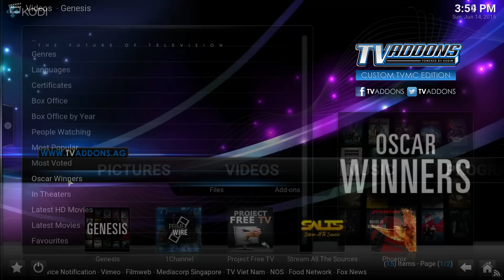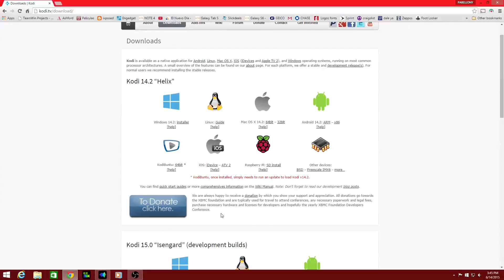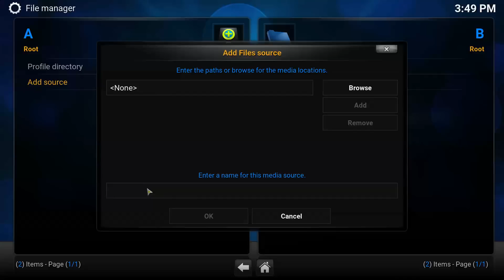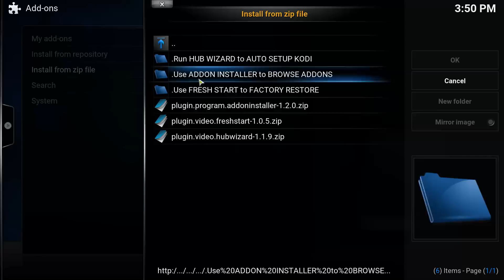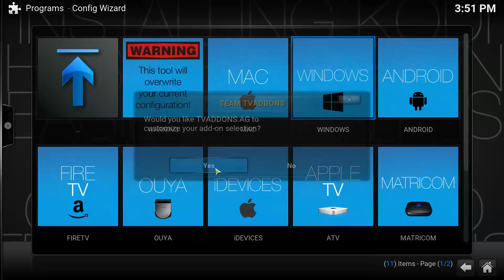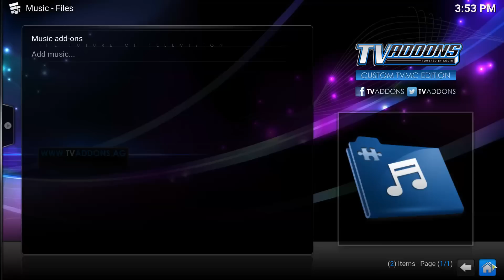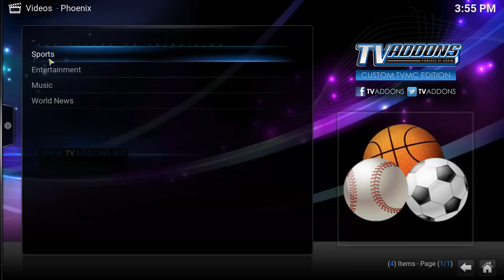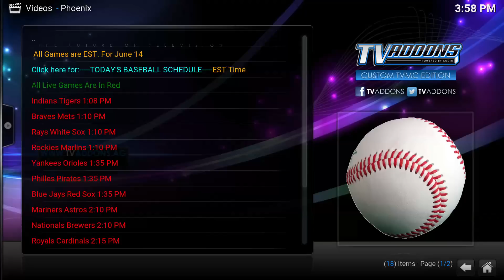KODI PELICULAS, MUSICA y EVENTOS PPV GRATIS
Descargar Kodi

Entrar al SORTEO